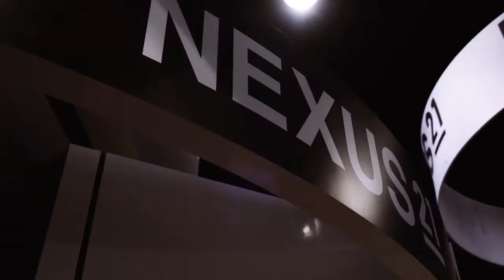Nexus 21 A Glimpse of CEDIA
Booth tour of the Nexus 21 CEDIA 2019 custom exhibit.